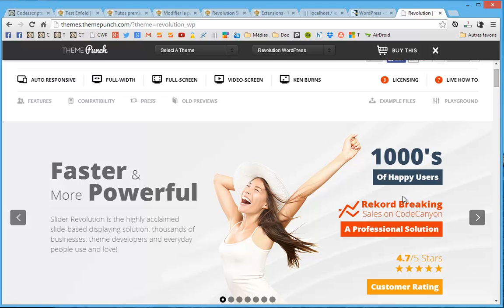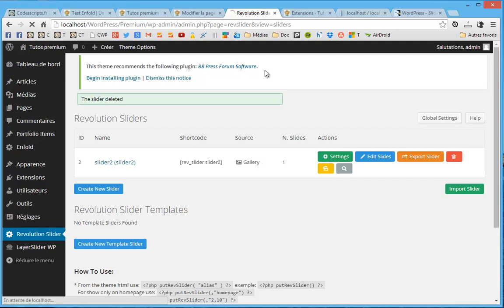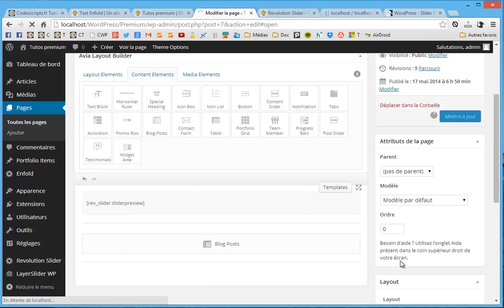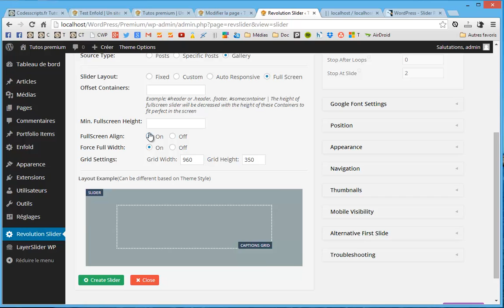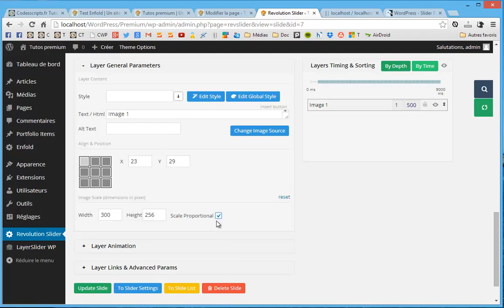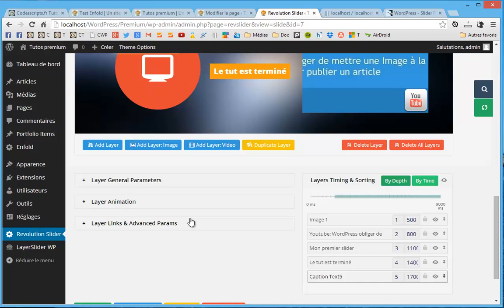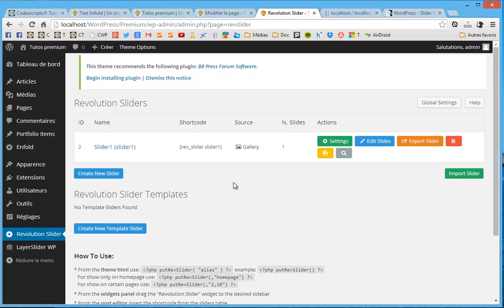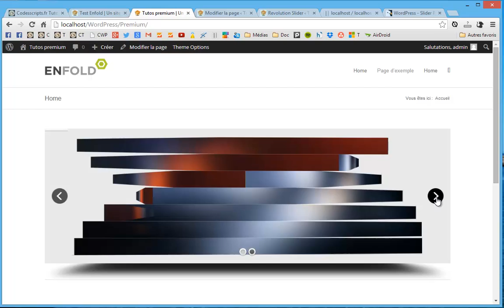Tutoriel vidéo WordPress : Installer Slider Revolution Responsive